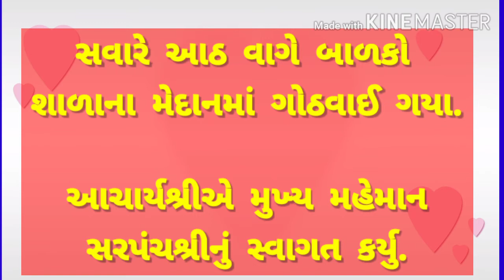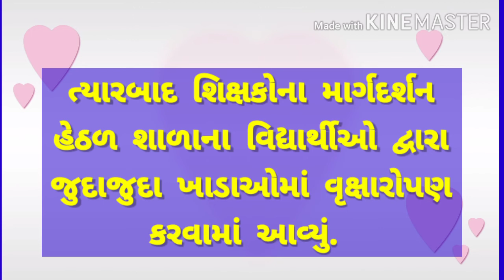વૃક્ષારોપણ દિન અહેવાલ. VRIKSHAROPAN AHEVAL LEKHAN IN GUJARATI.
વૃક્ષારોપણ અહેવાલ.

અહેવાલ લેખન.

AHEVAL LEKHAN IN GUJARATI.

VRIKSHAROPAN AHEVAL LEKHAN.

AHEVAL LEKHAN.

AHEVAL LEKHAN